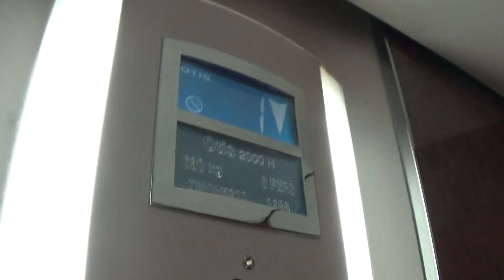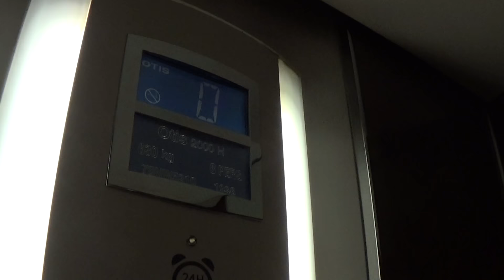Otis 2000 H Elevator At The Seagoe Hotel Portadown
otis 2000 h elevator at the seagoe hotel portadown 2 Floors (0, 1,)